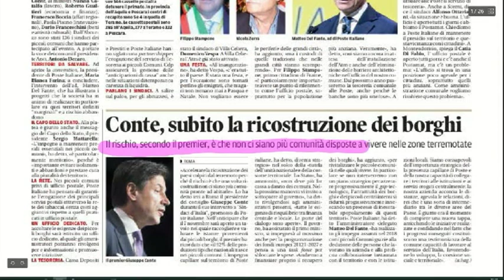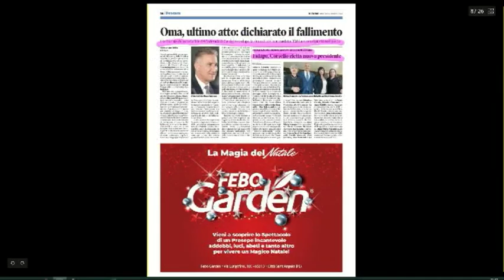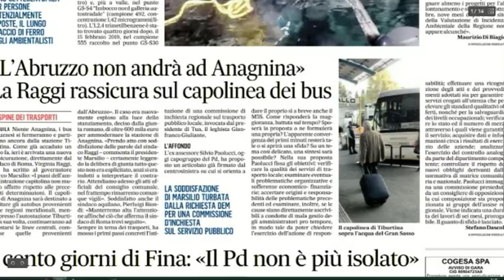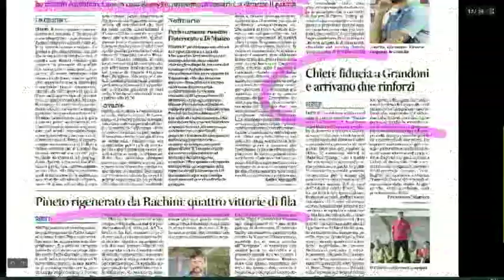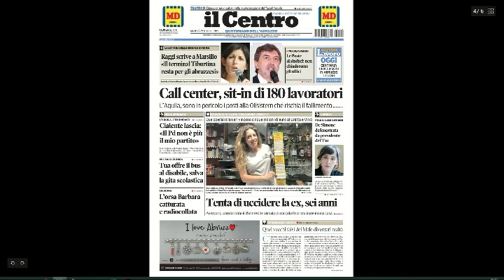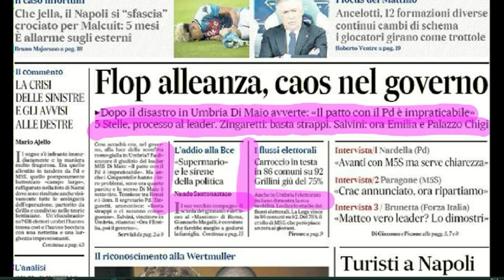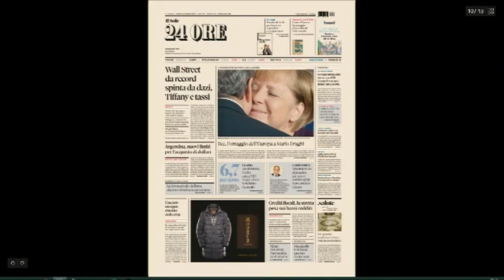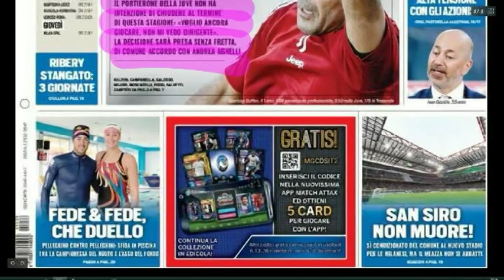Mattino 6 Rassegna Stampa di Martedì 29 Ottobre 2019